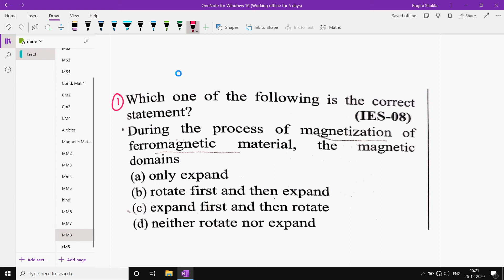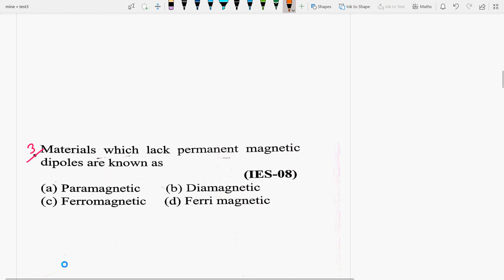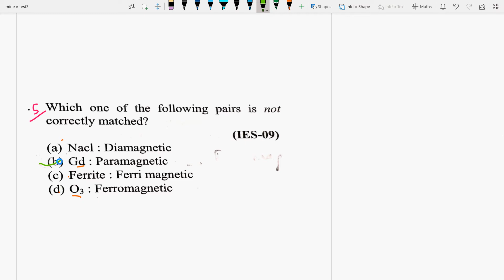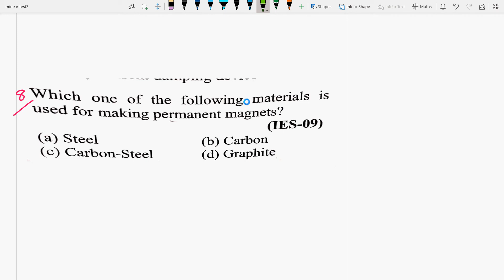IIMaterialScienceIIMagneticMaterialsIIPart8IIProperty of magnetic materialsIISROECEIINETNTAP2II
Few imp MCQs from MaterialScience are discussed from exams point of view

6 months of research exp. from University of Paderborn, Germany in Monolithic microwave integrated circuits (MMIC) at 94 GHz on topic “Design &  simulation of switching power amplifiers mainly Class E and Class F by controlling their no. of harmonics in cascade with RF oscillators using SiGe HBT in ADS S/W at 94 GHz”, already approved and submitted my proposal to DFG(German Research Foundation), qualified and got A1 certificate in German language from the Goethe institute,Chandigarh.